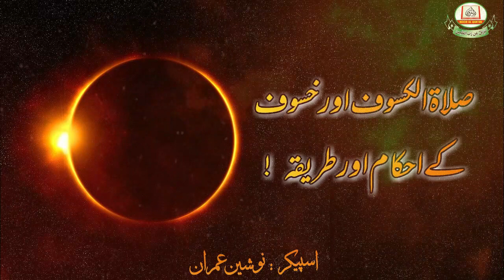صلاة الکسوف اور خسوف کے احکام اور طریقہ || By Nausheen Imran